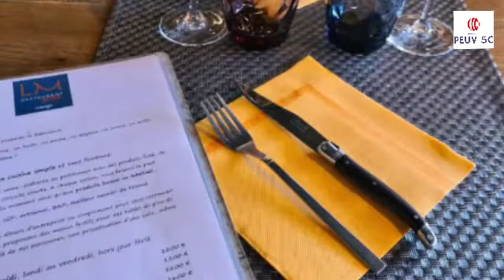❤️ Un restaurant Bio tenu par un merveilleux couple Florence et Stéphane à Saint-Jorioz